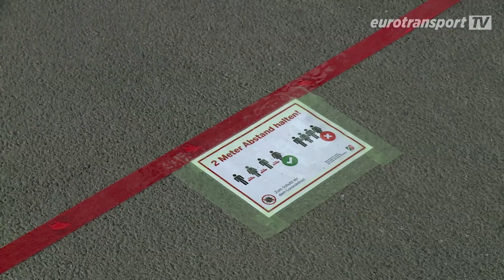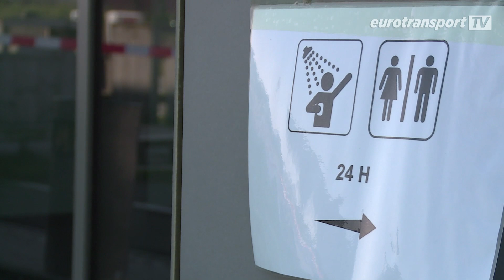Corona-Krise: So wird die Logistikkette aufrechterhalten!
Während in den Produktionswerken von Automobil- und Nutzfahrzeugherstellern die Bänder erst langsam wieder anlaufen, hat die Firma Schmitz Cargobull es geschafft, auch in der Hochphase der Corona-Krise alle europäischen Werkshallen kontinuierlich in Betrieb zu halten. Mit einer gleich zu Beginn der Krise gegründeten Task-Force-Gruppe aus Betriebsrat, Werksleitung und Geschäftsführung wurden Sicherheitsmaßnahmen etabliert, um sowohl den Schutz der Mitarbeiter zu gewährleisten als auch die Aufrechterhaltung des Betriebs zu ermöglichen. Mit der Herstellung von unter anderem Kühlfahrzeugen, die wiederum beispielsweise in der Lebensmittelversorgung essenziell sind, sieht sich Schmitz Cargobull in der Verantwortung, die Logistikkette auch in Ausnahmesituationen aufrecht zu erhalten.

Liebe Lkw-Fahrerinnen und -Fahrer. Wir wollen weiter aktuell aus allen Ecken berichten wo Ihr unterwegs seid und der Welt erzählen was euch bewegt. Wir freuen uns daher über jeden Tipp, jedes Bild und vor allem natürlich eure Videos. Am einfachsten können wir diese über die FERNFAHRER-Reporter-App entgegennehmen. Die App gibt es kostenlos für Android und iPhone.

Übrigens: Mit einem Abo für unseren Kanal verpassen Sie die nächste Sendung nicht.